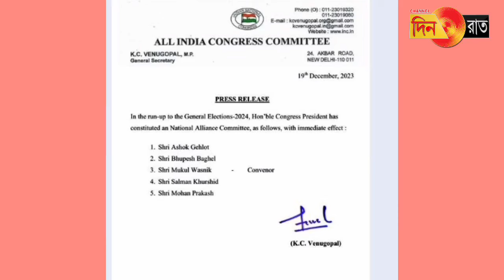পাখির চোখ ২০২৪: নির্বাচনী জোট কমিটি গড়ল কংগ্রেস